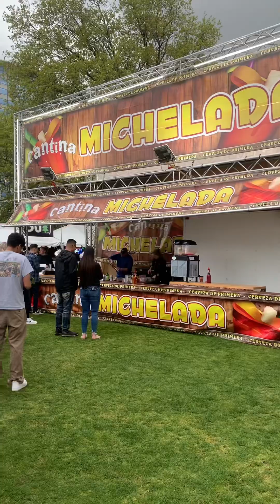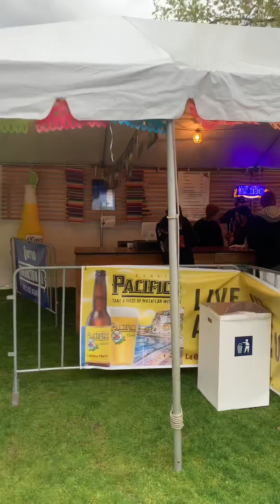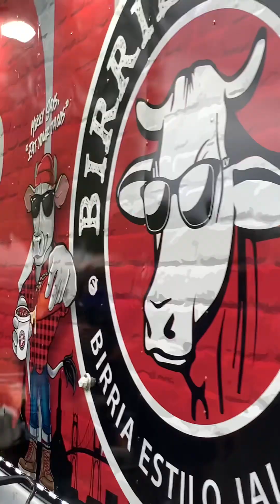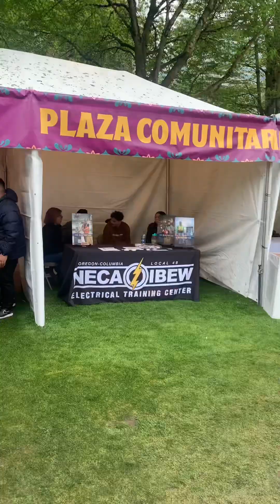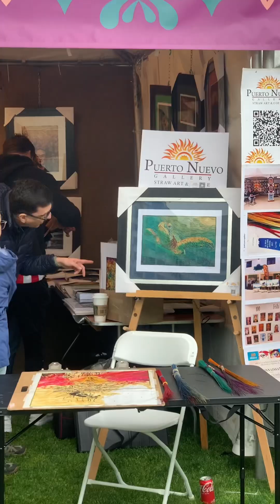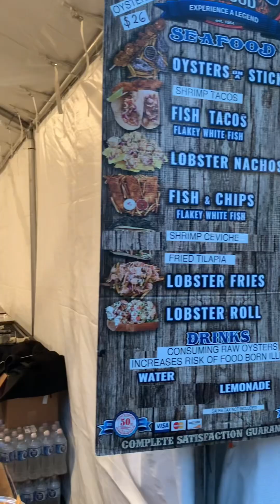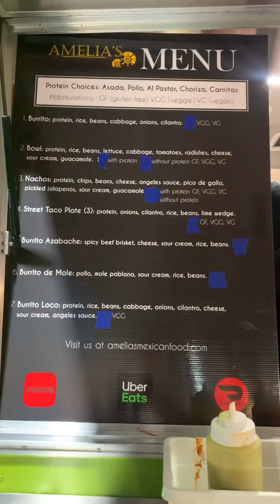Cinco de Mayo 📍Portland, OR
Cinco de Mayo Fiesta on May 5th, 6th & 7th, 2023 at the beautiful Tom McCall Waterfront Park in downtown Portland, Oregon. Portland’s Cinco de Mayo Fiesta is the largest multicultural festival in the state of Oregon with special attractions and featured performances each day.